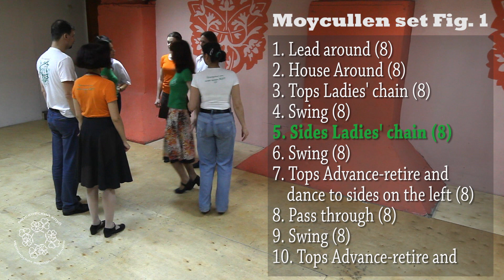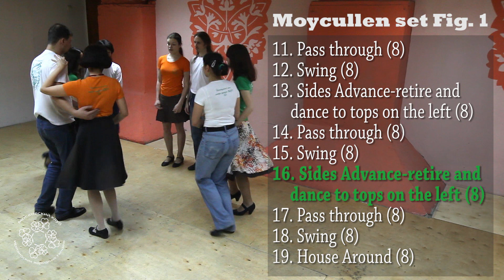Moycullen set. Figure 1